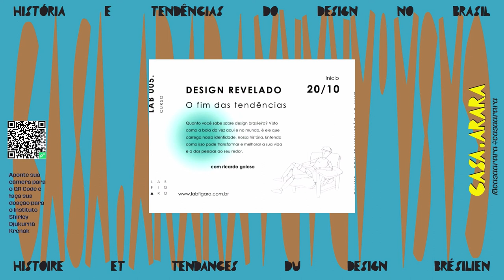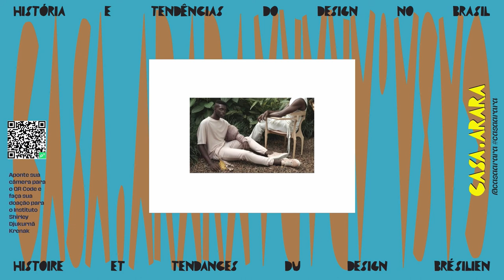Historia e tendências do design no Brasil / Historie et tendances du design brésilien